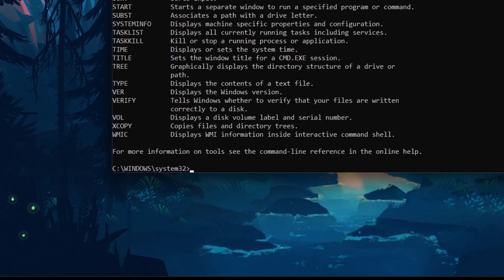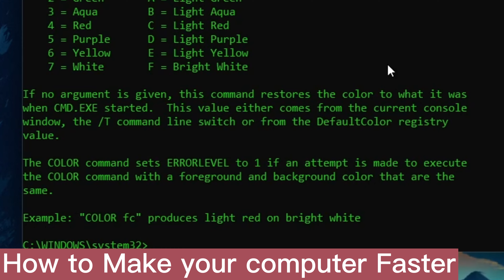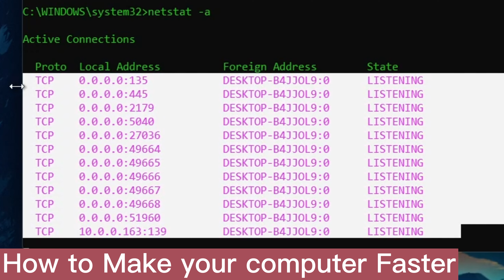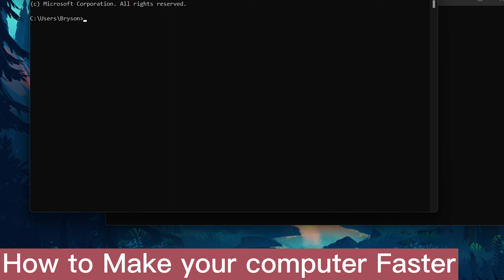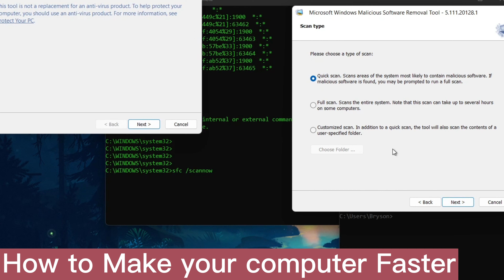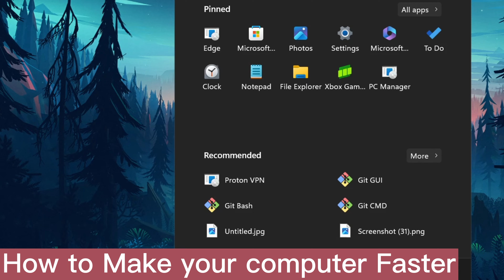HOW TO FIND OUT IF YOUR PC BEEN HACKED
end task on unused background processes esc+ ctrl+ shift
NETPLWIZ. net stat, net user, whoami, netstat -a: see all the active user on the account
systeminfo: idk